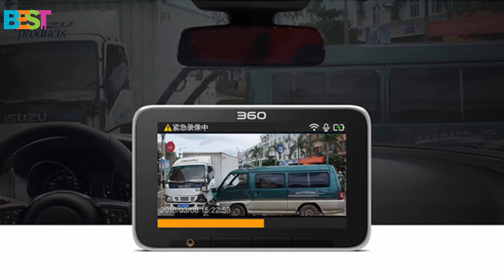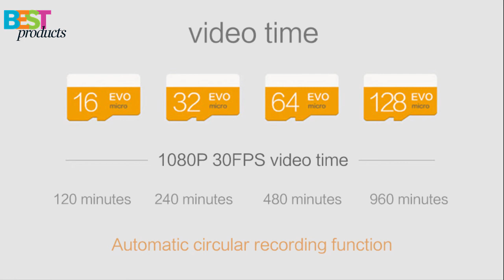ESTIMA 360+J511C - 3inch Full HD LCD display / DVR Camera / Three-axis G-sensor / night vision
Description:
Starlight night vision imaging,shooting clearly even in the night.
Using Aptina AR0238 Full HD image sensor,with 3umx3um super pixel,the sensor has higher sensitivity,less noisy,more vivid clolrs,so as to obtain more clear recording.The new 6 Full HD spherical glass lens,with 43 layers of coating process,effectively reduce the stray light reflection to improve the transmittance,shooting clerly even in the night.
Super Wide Angle
360 DASH Camera(Pilot Version)is equipped with full HD spherical optial glass lens group;F2.0 large aperture and long focal length to ensure high-definition video;165°of angular line super wide angle to record on both sides of the A column without blindangle;suitable for the daily use of various vehicle modes,help to get rid of blackmails.
Parking Monitoring Unattended Monitoring Gards.
After opening the parking monitoring function,the navigator version of 360 DASH Camera(Pilot Version)will enter standby mode when the vehicle is powered off.if the vehicle is hit,the tecorder will start a one minute surveillance video (Reenter into standby mode after the recording)
3 inch high-definition LCD screen.
with diffuse reflection processing for the surface,the screen can evenly scatter the comples light in the wehicle to all directions,to ensure that the same image can be seen at every angle.Meanwhile the screen works safely and reliably in high and low temperature environments.
Gravity sensing lock the scene,witnesses of the critical moment.
Built in three axis gravity sensor,when sensing emergency brake or collision occurs,the recorder will automatically open the emergency video mode,automatically save the video,restore the scene of the accident.
O flow,view real-time video playback oith your mobile phone.
When in a accident dispute,to get the video evidence to the police,the normal recorder will need to connect the TF card to a computer with a card reader,and though tedious operations to view the video playback.While with navigator version of 360 recorder,you only need to open "360 DASH Camera(Pilot Version)"APP with your mobile phone,connecting the recorder WIFI,and then showing the real-time playback of the video to the police.
Easy to clip,quick to share,be a director on the wheels.
With the simple and easy clip function fo"360 DASH Camera(Pilot Version)"APP,you can combine the travel location,video and photos etc together with your mood tsory into a journey notes easily,and sharing quickly with your triends through WeChat or Micro-blog.
Support GPS module,realizing electronic dog function.
The GPS module of 360 DASH Camera(Pilot Version),adopting advanced rapid positioning techonlogy,work stably under high temperature environment.(The GPS module needs to be bought separately)
Poly carbonate flame retardant materials and professional grade lithium batteries,keeping away from safety risks.
the recorder shell using polycarbonate flame retardant materials,developed by SABIC company,keeping you away from spontaneous combustion and other safety risks.Professional grade lithium battery,with double circuit protection,short circuit protection.More than 1 million units of real products test for the first generation recorder,to ensure the safety of your car.
Fine appearance.
Length 89mm Height 55mm Thickness 28mm(including lens),Thickness 14mm without lens
360 Smart Car DVR Camera Dash Cam 1080P Full HD Night Vision Video Recorder 165 Degree Wide Angle Parking Monitor Ambarella A12
1080 hd car dvr camera
1080p hd car dvr camera
2 camera car dvr
2.7 lcd car dvr camera video recorder
3 camera car dvr
6 ir led hd car dvr camera
720p dvr car camera
best car dvr camera 2014
best car dvr camera 2015
best car dvr camera uk
best car dvr camera video recorder
best car dvr camera with gps
best hd car dvr camera
camera auto dvr car vision x60
camera auto dvr car vision x9000
camera car dvr h 500
camera car dvr h-300
camera car dvr h-300 ราคา
camera car dvr#h-6000
camera hd car dvr 910
capacitor g1w-c car dash camera dvr nt96650
car 4 camera dvr
car alarm remote keychain dvr camera
car black box dvr camera h198
car camera dvr 015-gs9000
car camera dvr app
car camera dvr app iphone
car camera dvr app review
car camera dvr appannex
car camera dvr gs8000l
car camera dvr hd
car camera dvr ipa
car camera dvr iphone
car camera dvr iphone app
car camera dvr lite
car camera dvr lite 1.2
car camera dvr model oqtonion dvr-200
car camera dvr night vision hd 720p
car camera dvr ok-107
car camera dvr ok-108
car camera dvr-j006
car camera recorder pro dvr 5 channel
car cctv dvr camera
car dash camera dvr-027
car dash dvr camera with loop recording and g sensor